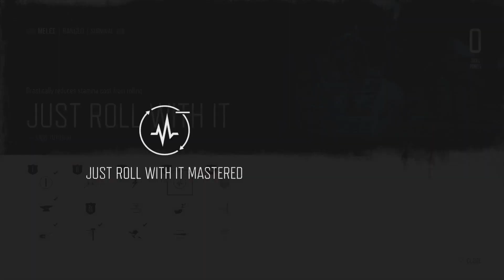Days Gone - 100% Walkthrough Part 123 [PS4 Pro] – Now That’s An Idea (Hard)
In Part 123 of our Days Gone 100% Walkthrough we complete the mission, Now That’s An Idea, on the Hard difficulty. Recorded on PS4 Pro.

Thanks for checking out my Days Gone 100% Walkthrough!